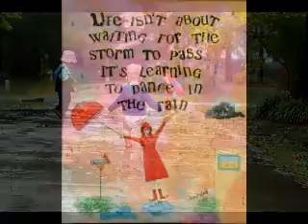DONI LOVE A RAINY NIGHT